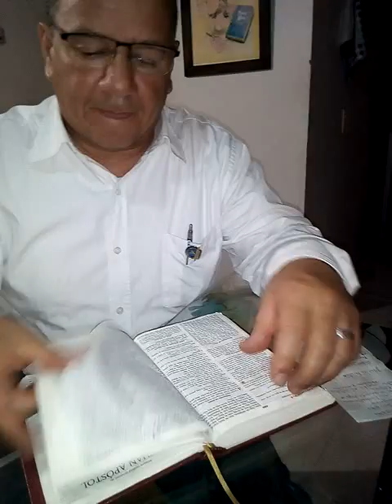8 de diciembre de 2019